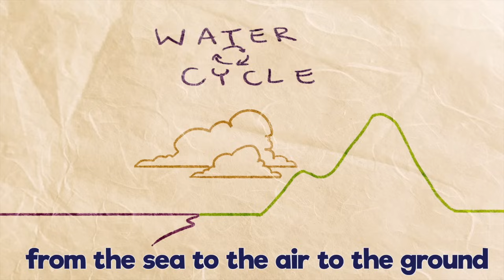The Water Cycle Song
A song to help students learn and memorize the steps of the water cycle.

CORRECTION: The water molecules at 0:37 have one hydrogen and two oxygen each, and that should be reversed: H₂ O

Sing along to the karaoke/backing track here!

Song by Joanna and Matt Pace
Video animated by Kelsey Christensen
Molecule voices: Claire and Owen

Follow Hopscotch!

Lyrics:
Heat turns water into vapor:
A gas that rises through the air
And cold makes vapor condense to liquid and fall back down everywhere
(repeat)

Girl Molecule:
We are water molecules
And we’re on an epic journey all around
It’s called the water cycle from the sea to the air to the ground

EVAPORATION: Water turns to vapor
CONDENSATION: Vapor turns to drops
PRECIPITATION: Drops fall down
And they COLLECT all over the ground

(repeat)

Boy Molecule:
And we can fall as many things, like rain or sleet, snow
Girl Molecule:
And we collect almost anywhere, wherever water freezes or flows
Boy Molecule:
You can call it the hydrologic cycle too

Beanbag:
And they even cycle in and out of animals, plants, and you!

Both Molecules:
Eww!

(repeat)